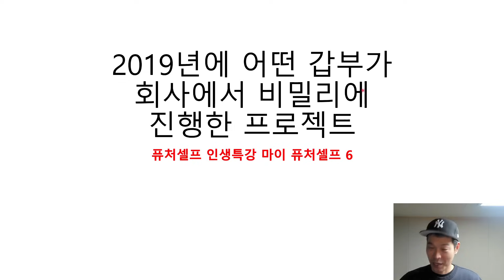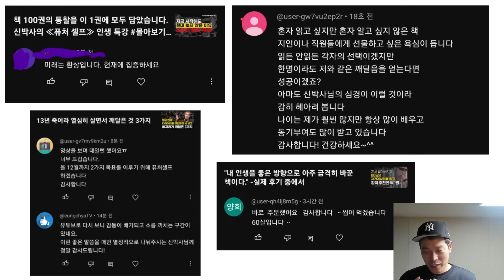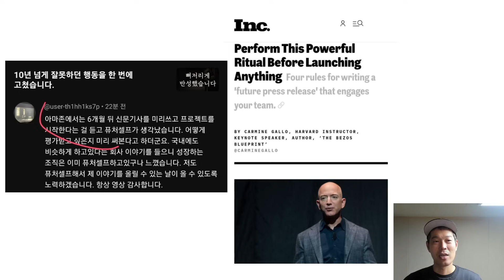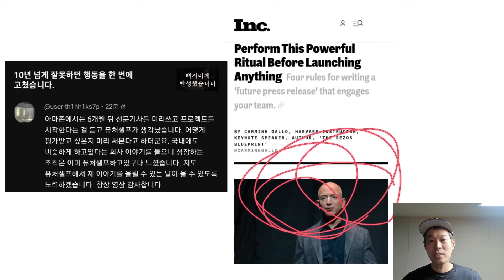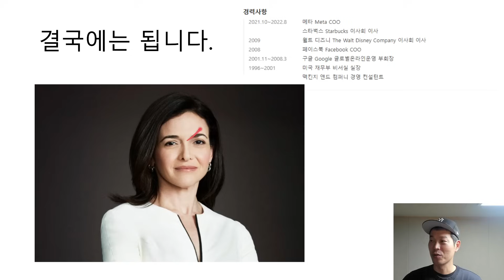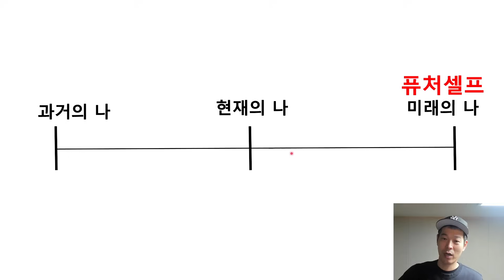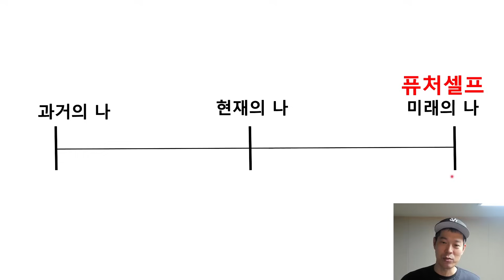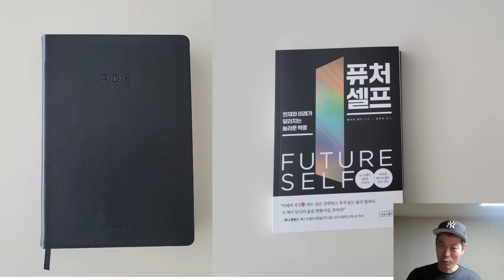모르는 사람만 억울합니다. 한 살이라도 빨리 시작하세요.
오로다 PDS 2025 다이어리
✅내일을 바꾸는 오늘의 기록
✅네이버 쇼핑 다이어리·플래너 부문 ‘3년 연속 주간 판매 1위’
※ 다이어리 피크 시즌 10~12월

마이 퓨처 셀프
✅찬란한 미래가 현실이 되는 기적
✅퓨처 셀프를 이룰 수 있도록 도와주는 ‘전념 키트’ (8가지 아이템으로 구성)

퓨처 셀프(30만 부 기념 스페셜 에디션)
✅현재와 미래를 바꾸는 변화의 시작
✅2024년 상반기 베스트셀러 TOP 10
✅2023년 국내 3대 서점 종합 베스트셀러